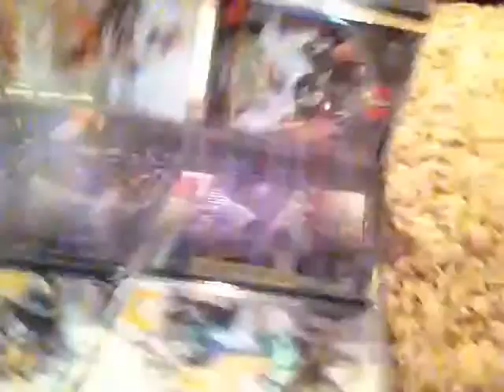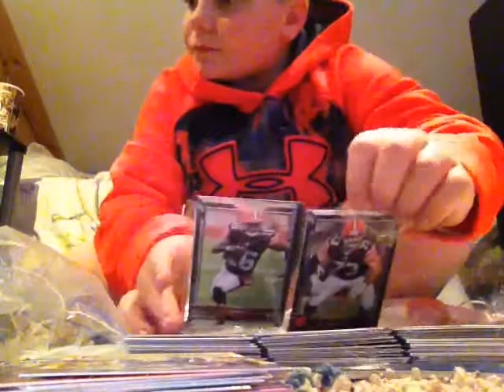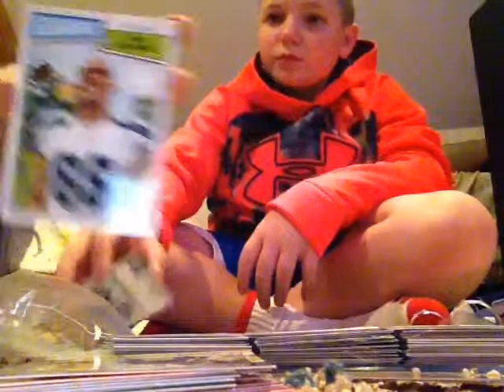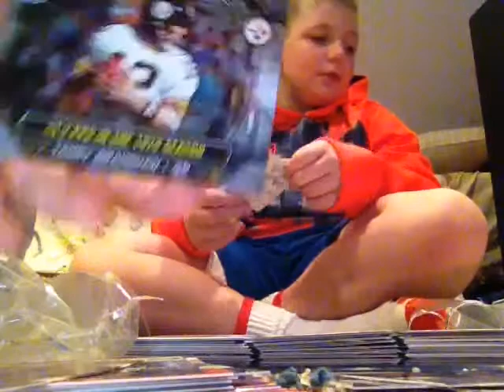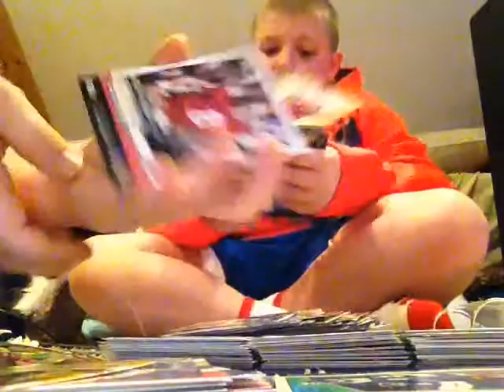Sorting cards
Just kidding the kid in the sweatshirt was just kidding about his eBay